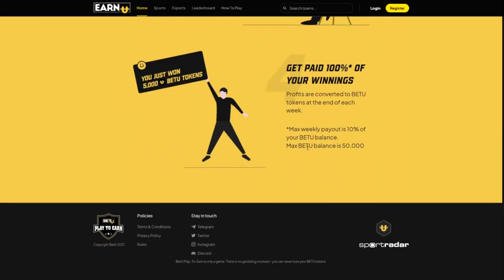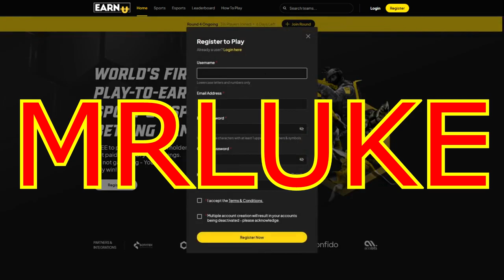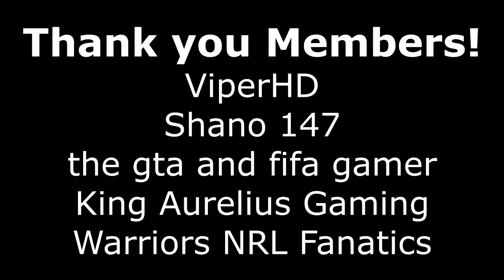KYLE FLANAGAN PLAYS STATE OF ORIGIN ON RLL4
Kyle Flanagan has made his return to the Canterbury-Bankstown Bulldogs and with that, he is in line to take over from Penrith Panthers Nathan Cleary so that's what we're doing on Rugby League Live 4. We're playing state of origin, Flano in the New South Wales side and the Queensland side is the standard side. See If Flano can get the job done for the Blues.